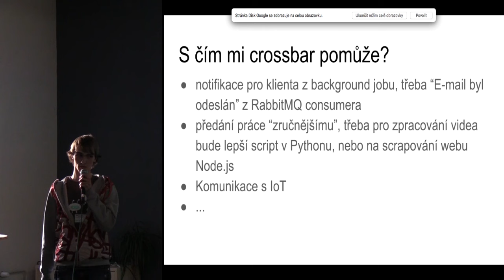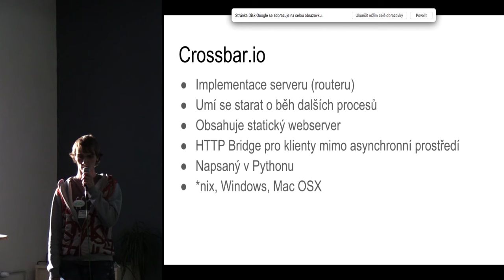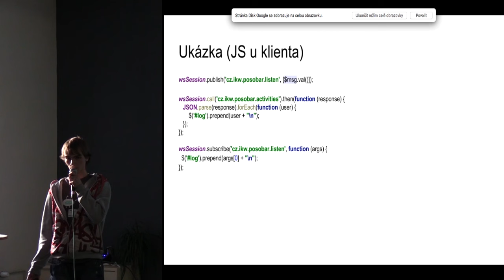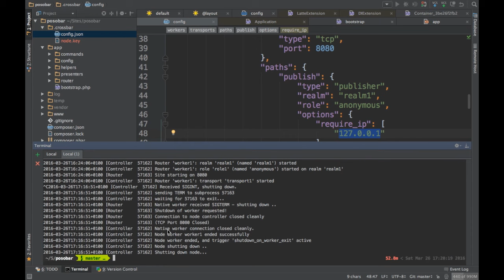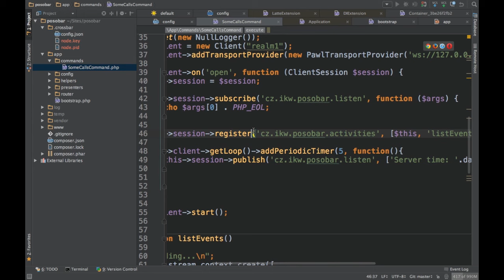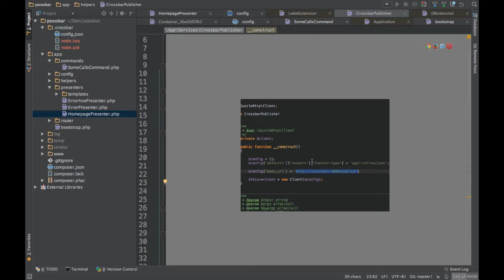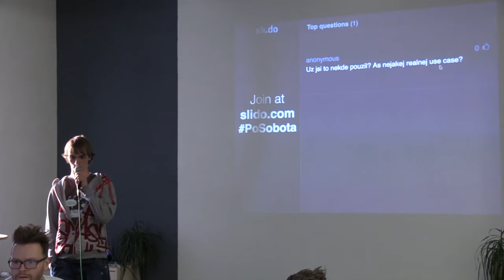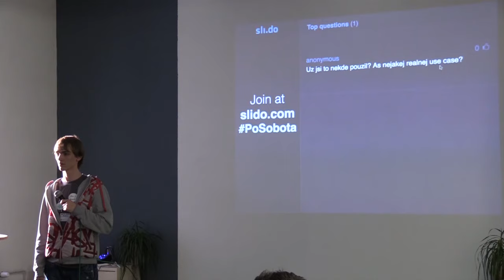Martin Janeček – crossbar io